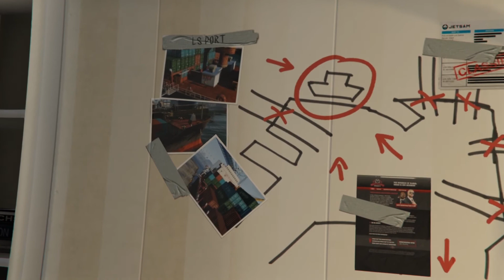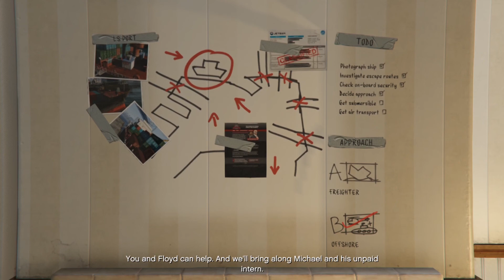Scouting the Port - Mission #23 | Grand Theft Auto V [PC]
"Trevor, Wade and Floyd scout out the Port of Los Santos in preparation for the robbery of a Merryweather Security device."